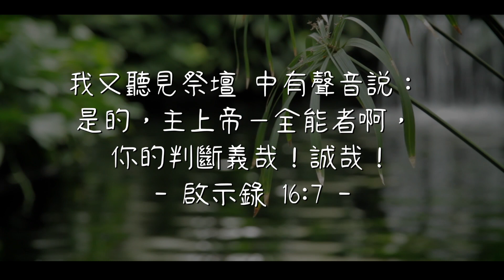20190816泉源甘露│啟示錄第十六章│林姿儀傳道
我又聽見祭壇中有聲音說：是的，主神－全能者啊，你的判斷義哉！誠哉！啟示錄16:7